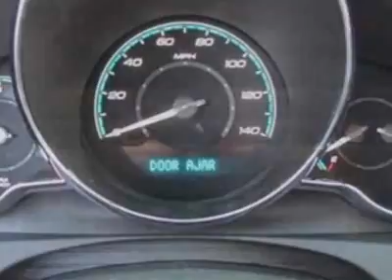2012 Chevrolet Malibu 4dr Sdn LT w/1LT Sedan - Charlotte, NC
City Chevrolet New Inventory, Charlotte, NC - 0% FINANCING AVAILABLE UP TO 60 MONTHS IN LIEU OF REBATES!!!